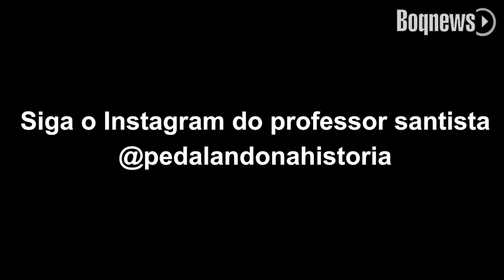Conflito Professor santista mostra como está situação no Irã, após ataque de Israel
Ele está a menos de 10 quilômetros do local do ataque

Siga o Instagram do professor santista @pedalandonahistoria